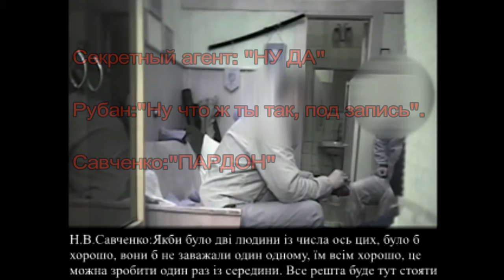Актёры с одного театра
Почему Савченко смотрит в объектив скрытой камеры?